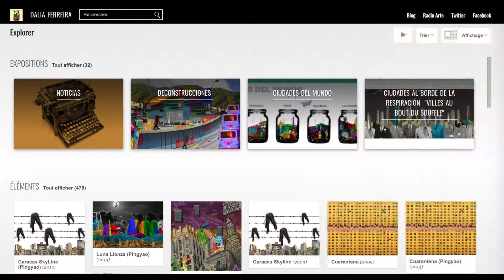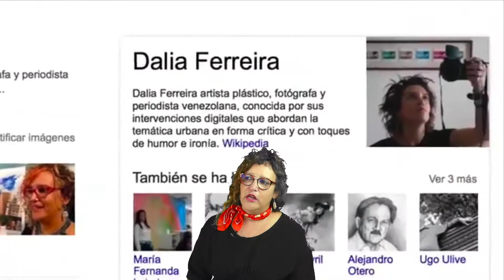Dalia Ferreira Entrevista en Francia 2018 Google Open Gallery